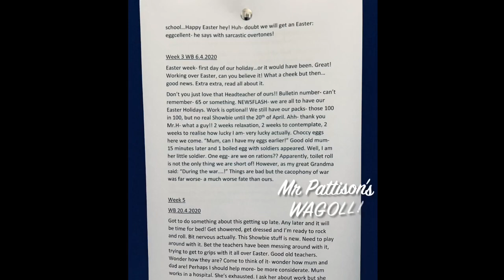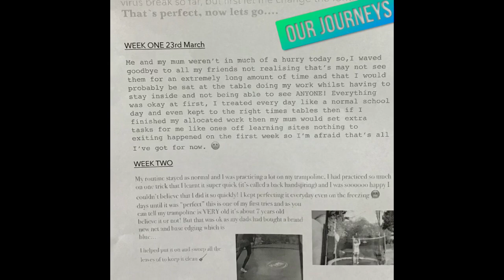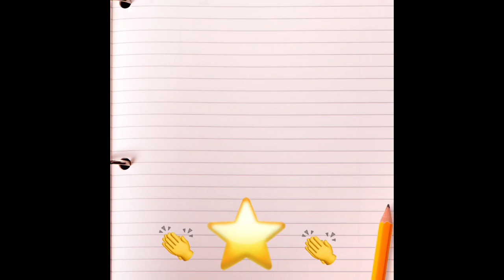A celebration of our writing project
Diary entries of lockdown